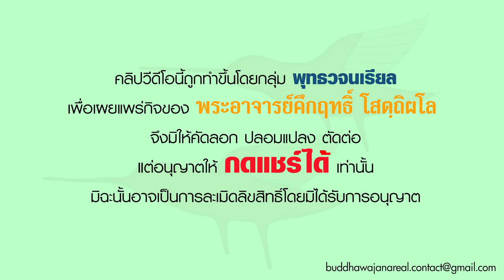รายการ ร่าเริงในธรรมกับพระอาจารย์ วิธีปฏิบัติเมื่อถูกติเตียนหรือถูกทำร้าย (06 01 65)